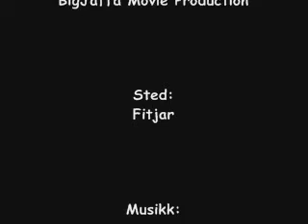Være på fitjar 8/11 2006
Filma fra hybelen